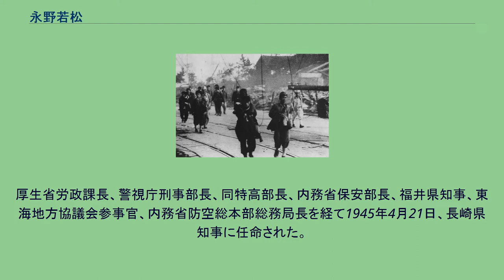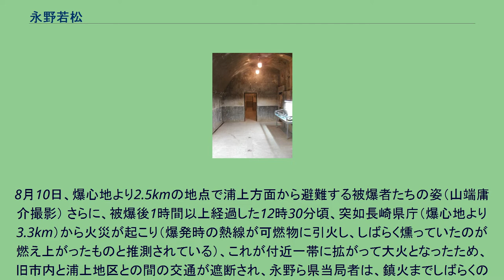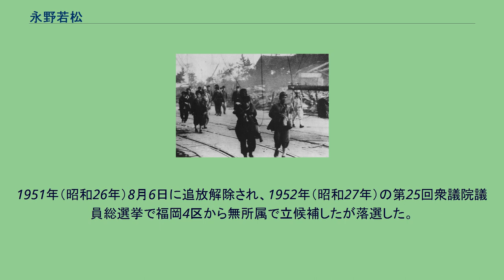永野若松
永野 若松（ながの わかまつ、1898年（明治31年）5月7日 - 1977年（昭和52年）3月30日 ）は、日本の内務官僚。
福井県知事などを歴任し、特に原爆被災時の（官選）長崎県知事として知られる。
福岡県北九州市小倉区生まれ。
東京帝国大学工学部電気工学科卒業後、同大学法学部に編入し卒業後、内務省に入省。
厚生省労政課長、警視庁刑事部長、同特高部長、内務省保安部長、福井県知事、東海地方協議会参事官、内務省防空総本部総務局長を経て1945年4月21日、長崎県知事に任命された。
被爆時に防空本部の会議が行われていた立山防空壕の内部（現状） / 一番奥が知事室 同年8月8日夕方、広島市への原子爆弾投下後に被災状況を実見し、長崎に帰った西岡竹次郎代議士から広島の惨状を聞いた永野は、警察との協議で現時点で無傷である長崎にも原子爆弾が投下される可能性が高いとの結論に至った。
翌日8月9日、長崎市内立山町・諏訪公園内の防空壕に置かれた県防空本部に幹部を招集、「新型爆弾」被災時の対策を協議した。
長崎に投下された原爆に被災したのはこの最中であったが、爆心地から金比羅山を隔てて約2.7km離れており、かつ防空壕内であったため、一時的に停電が起こったほかに直接の被害はなかった。
またこの時点では県庁など行政機関が所在するいわゆる「旧市内」はほとんど大きな被害もなく、爆心地である浦上地区の惨状についてほとんど防空本部には伝わらず、永野は九州地方総監府などへの直後の第一報として「広島ノ被害ニ比較シ被害ノ程度極メテ軽微ニシテ死者並ニ家屋ノ倒壊ハ僅少ナリ」との電報を打った。
8月10日、爆心地より2.5kmの地点で浦上方面から避難する被爆者たちの姿（山端庸介撮影） さらに、被爆後1時間以上経過した12時30分頃、突如長崎県庁（爆心地より3.3km）から火災が起こり（爆発時の熱線が可燃物に引火し、しばらく燻っていたのが燃え上がったものと推測されている）、これが付近一帯に拡がって大火となったため、旧市内と浦上地区との間の交通が遮断され、永野ら県当局者は、鎮火までしばらくの間被爆の実情を把握することができなかった。
しかしその日の夕刻近くになって、浦上方面から重傷を負った多数の被爆者が避難してくるのを目の当たりにし、また爆心地近くの平野町にあった自宅の様子を見に帰っていた岡田寿吉長崎市長から被害の報告を聞いたことから、永野は内務省に訂正の報告電報を打ち、各方面に救援を要請するとともに自身も10日未明爆心地方面の視察を行った。
それから打電する内容も「被害は全市に及び死傷者約５万人位と認む」「長崎駅以北は全然存在する家屋なし」などと変化し、翌月3日まで11回にわたって緊急報告を発信し続けた。
永野はその後、県の最高責任者として被爆直後の被災地の復旧、被爆者の救援を指揮し、8月15日の終戦に際しては、「徹底抗戦」を唱える軍・憲兵の説得に尽力した。
1946年1月25日、GHQにより、特高部長の前歴を理由に公職追放処分となり、長崎県知事を依願免官した。
1951年（昭和26年）8月6日に追放解除され、1952年（昭和27年）の第25回衆議院議員総選挙で福岡4区から無所属で立候補したが落選した。
その後、新日本証券顧問などを務め、1977年（昭和52年）3月30日に急性肺炎により逝去する。